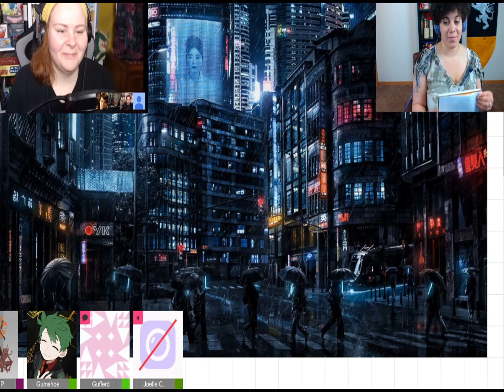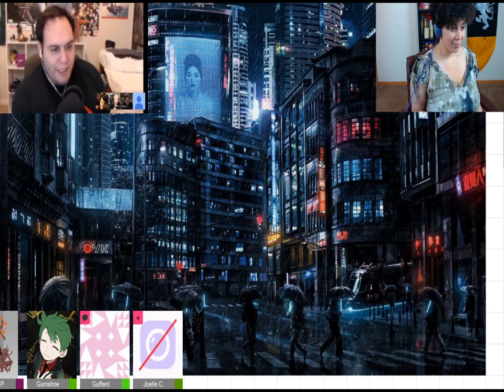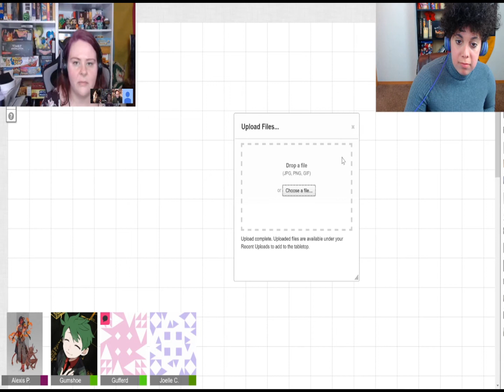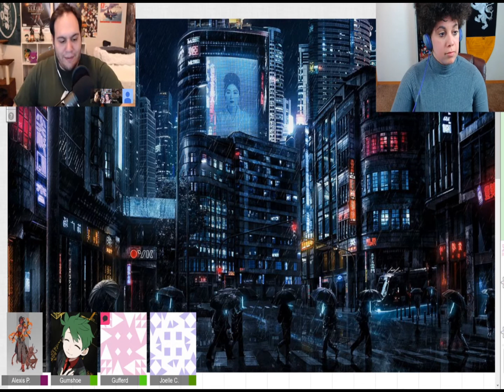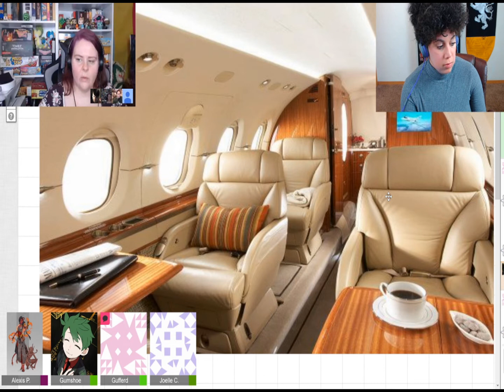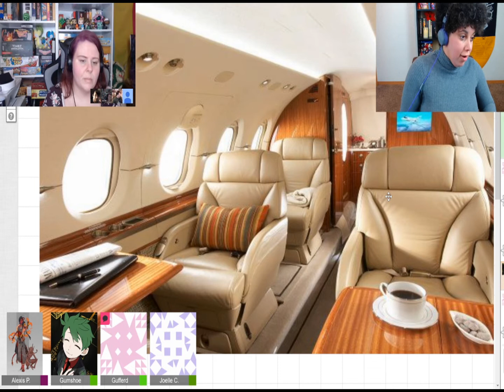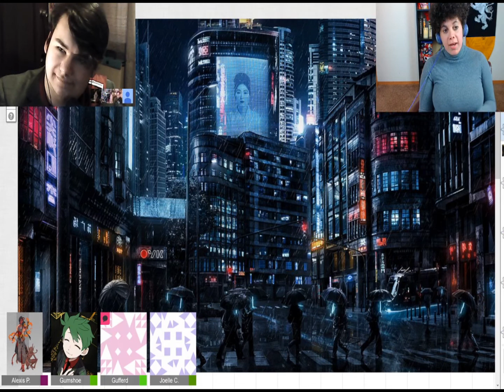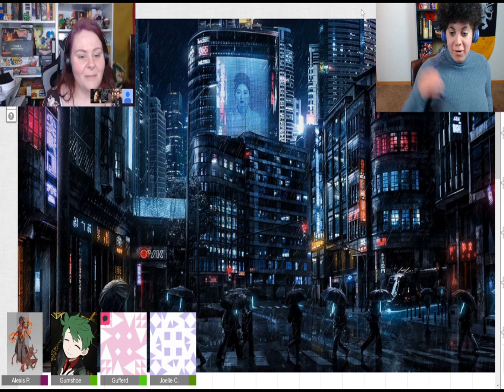Cyberpunk's Not Dead Finale: Cyberpunk 2020 Actual Play Campaign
Our adventures in Night City are coming to a close. But there are still some mysteries to solve.

We all are excited for Cyberpunk 2077, so I went back to the tabletop rpg it was based on. We will certainly be doing more actual play live on Twitch, so stop by to enjoy the show live. I'm also new to being a Game Master/DM so this has been a fun TTRPG project. Maybe hop by the Twitch stream to cheer me on! I also livestream video games, cook, & make cocktails!